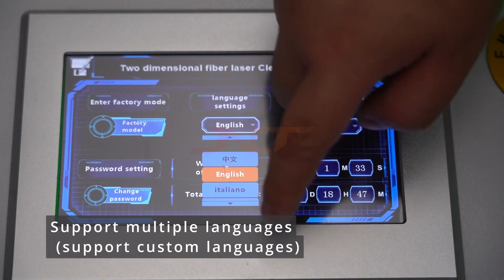1000w pulse laser cleaning machine-JNCT LASER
1000w pulse laser cleaning machine